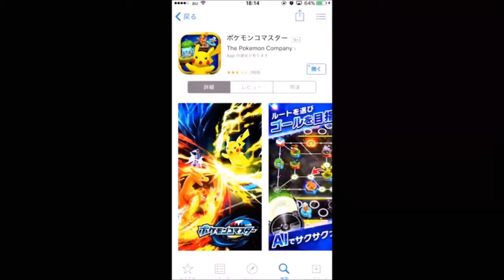【お試し】ポケモンコマスター☆プレイ動画 1/2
初めはルールがいまいち分からなかったのですが、編集の際にルールを確認し直したら解決しました☆
昔ながらの単純なボードゲームみたいな感じですね(・∀・)!
ちょこちょこやっていこうかなと思います♫